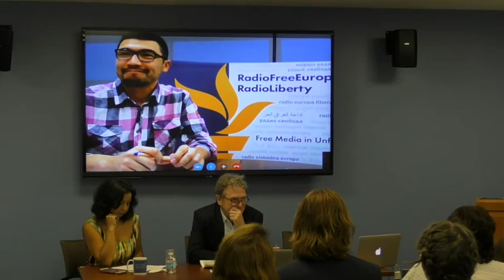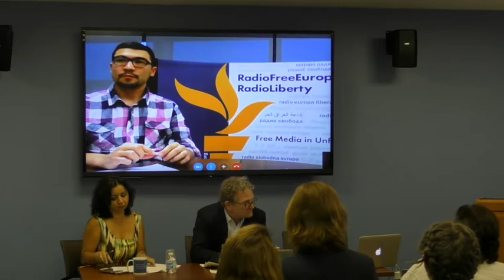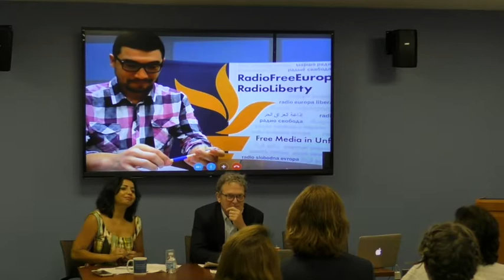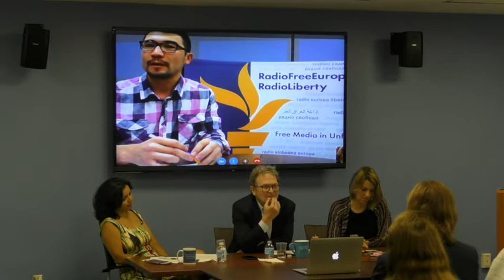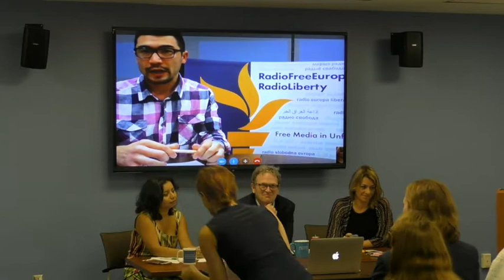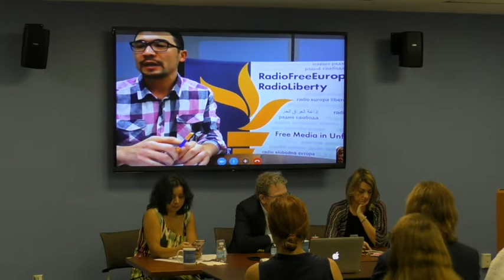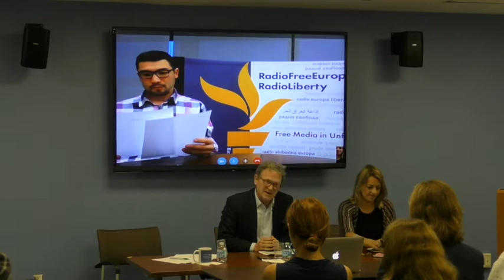One Year of the Mirziyoyev Presidency: What Has Changed in Uzbekistan?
A discussion by Alisher Sidiq, head of RFE/RL Uzbekistan service, Sean Roberts, GWU Professor, and Navbahor Imamova, International Broadcaster, Uzbek Service, Voice of America

A joint event with RFE/RL